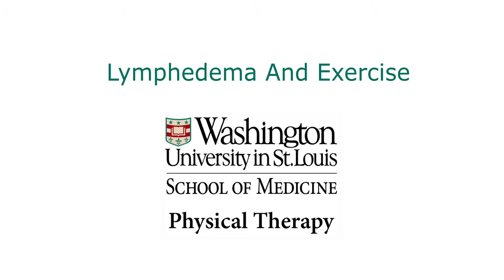Lymphedema and Exercise presented by Dr. Lesley Turner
Lesley Turner, PT, DPT, CLT, explains the importance of exercise following cancer treatments.